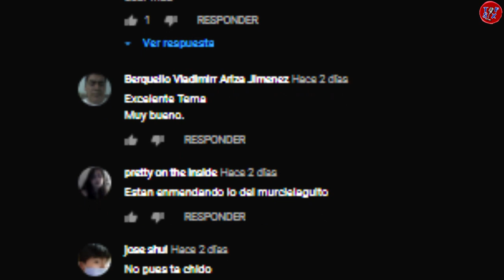La NASA lanza este desafío, ofrece 35 mil dólares para diseñar baño de ASTRONAUTAS